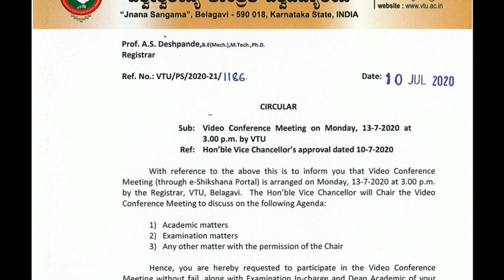VTU UPDATE :- 13/07/2020 | VTU UPDATES TODAY 2020 | Video Conference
Vatalnagaraj sir | online classes | VTU UPDATES TODAY 2020 | VTU UPDATE TODAY

vatal Nagraj supportive voice with VTU students

VTU UPDATE | TODAY UPDATE ON ANNUAL FEES AND EXAM FEES | UGC GUIDELINES

VTU Update | Exam Conversation b/w VtU student and VTU VC | Exam Details given by Dr Ashwath Narayan

VTU TODAY UPDATE | VTU examination update

IIT KANPUR EXAMS..??| what about Karnataka university???
Today update

This Month VTU Update 2020 || Today update 2020 || VTU Update  | All University update

UGC GUIDELINES :
Degree ( BA, B.Sc, B.Com)

Today UGC has released the notification about UG & PG courses. University Grant Commision released the guidelines which gives the information about exams, online classes and admission for new course. Informations given in this video :
1. UGC notification
2. online teaching for degree courses
3. academic calendar 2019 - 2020 changes
4. mode of examination
5. Information about degree online exams
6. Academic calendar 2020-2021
7. Semister exams for degree student 8. Grading system for degree students 9. How to improve grades
10. Exam for repeters and who have a carry forward
11. New admission for degree

Universities in Karnataka
1. Karnataka University Dharwad ( KUD )
2. Banglore University
3. Banglore Central University
4. Gulbarga Central University
5. Manglore University
6. Mysore University Karnataka
7. Shivamogga University
8. Jnanaganga University